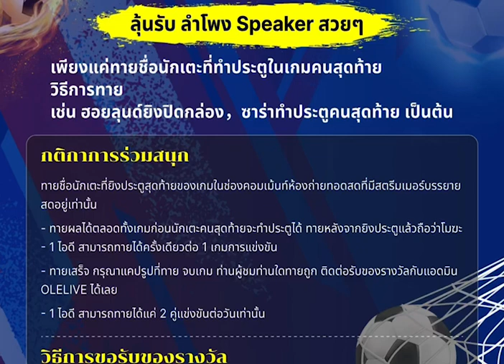สงครามสัตว์ปีก "ดิ อีเกิ้ลส์" ปะทะ "นกนางนวล" ศึกพรีเมียร์ลีก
ทีเด็ดหวานเจี๊ยบ Mr.Ole พาไปพรีวิวและฟันธงศึกฟุตบอล พรีเมียร์ลีก อังกฤษ นัดปลายสัปดาห์ เป็นสงครามสัตว์ปีก "ดิ อีเกิ้ลส์" คริสตัล พาเลซ เฝ้ารังที่กรุงลอนดอน รับการมาเยือนของ "นกนางนวล" ไบรท์ตัน ในคืนวันพฤหัสบดีที่ 21 ธันวาคม 2566 เวลา 03.00 น.

ติดตามไลฟ์สตรีมกันสดๆ ทางแอพลิเคชั่น และเว็บไซต์ OLE77.TV
ดูฟุตบอล บาสเกตบอล วอลเลย์บอล กันสดๆ สมัครล็อกอินฟรี ไม่เสียค่าใช้จ่าย